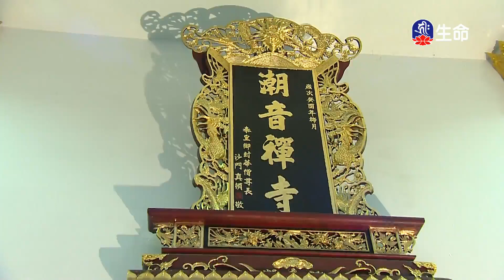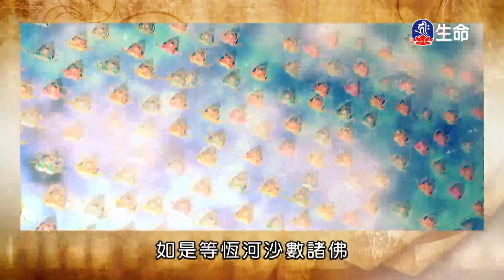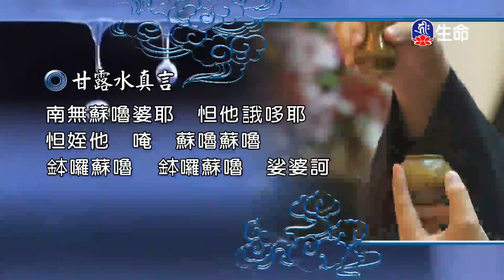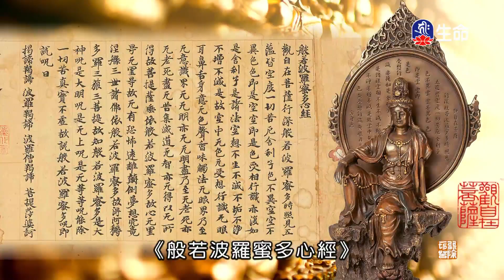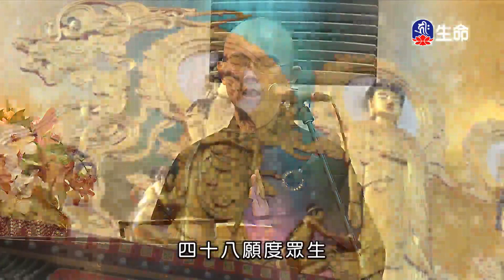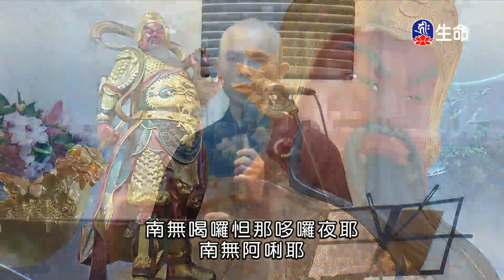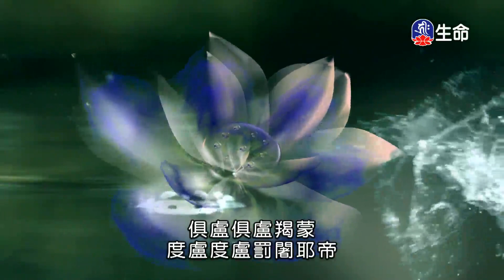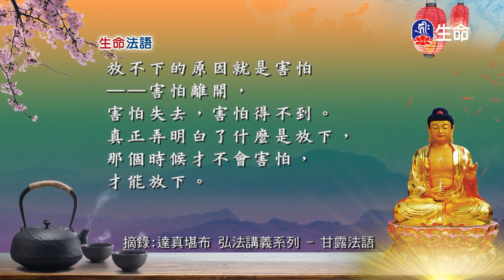潮音寺晚課_晚課_(lifetv_20210809_16：00)